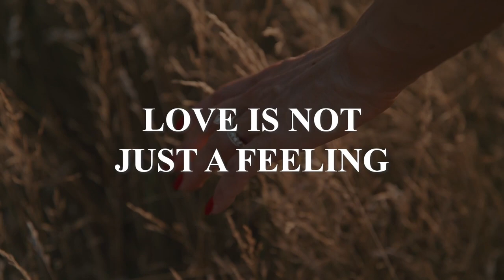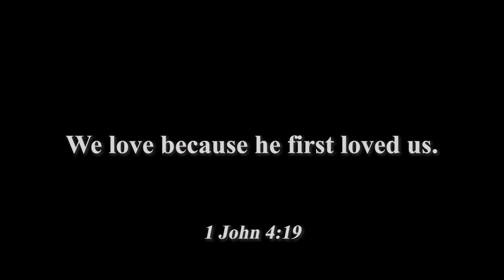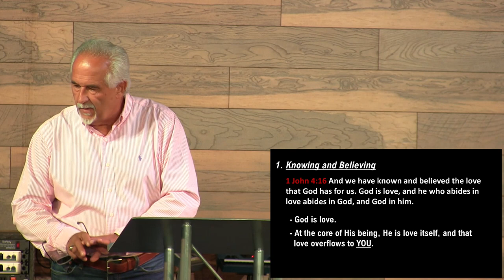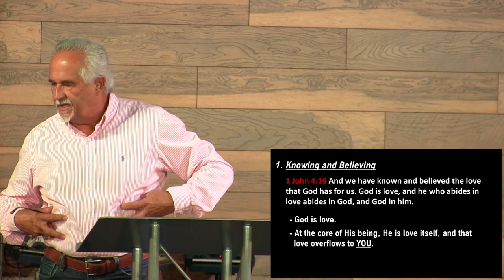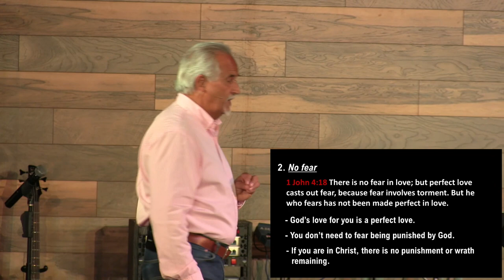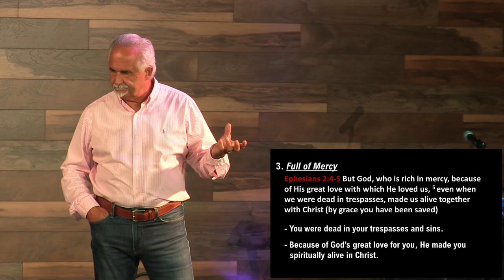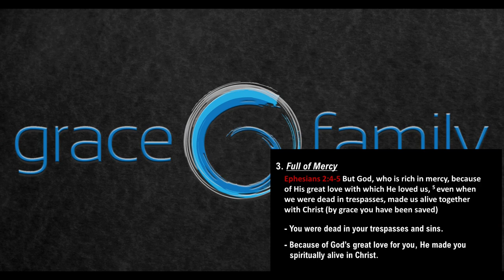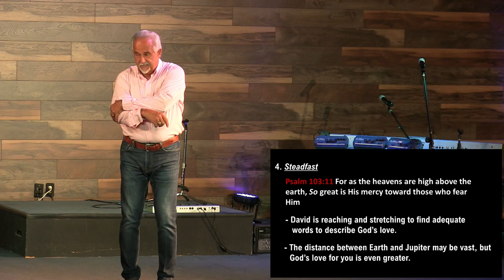In Times of Doubt or Discouragement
Pastor Mike's sermon delivered on August 20, 2023.